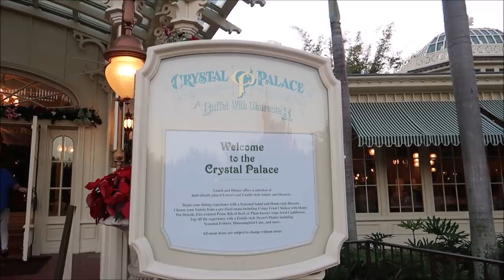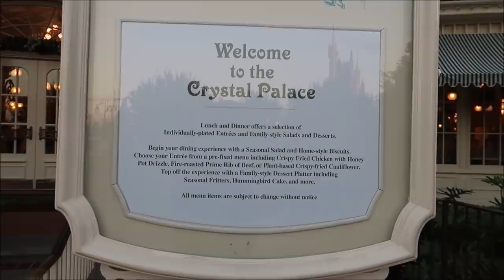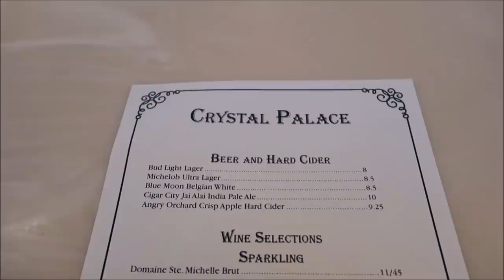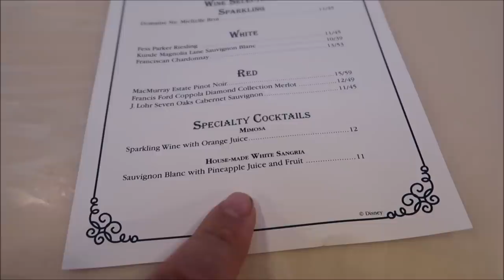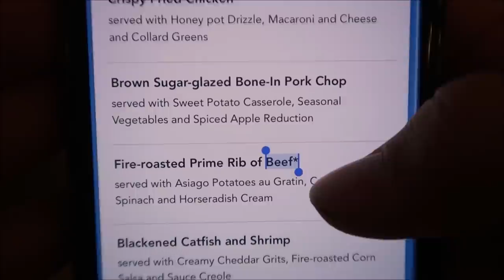The Crystal Palace At Disney’s Magic Kingdom Reopened | New Menu & BEST DISNEY DINING AT THE MOMENT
A Splendid Dining Experience
Inspired by Victorian greenhouses of the late 1800s, The Crystal Palace brims with light, topiaries and tropical palms. It's an enchanting spot to dine in the heart of Magic Kingdom park with views of Cinderella Castle and Main Street, U.S.A.
Our friends from the Hundred-Acre Wood will be taking a break from greeting Guests, but the restaurant remains a perfect location to celebrate with family and friends.
A Menu Inspired by the South
Lunch and dinner offers a selection of individually-plated entrees and family-style salads and desserts.
Begin with your dining experience with a seasonal salad and homestyle biscuits. Choose your entree from a pre-fixe menu including crispy fried chicken with honey pot drizzle, fire-roasted prime rib of beef or plant-based crispy-fried cauliflower. Top off the experience with a family-style dessert platter including seasonal fritters, humingbird cake, and more.
All menu items are subject to change without notice.

3211 Vineland Rd
PMB# 244

Rachel Burlew

Blake McAskill

Alli Nivison

Britt Graves

Paige Elliott

Paige Elliott

Andrew & Nicole

Chris Yobb

Bronwyn Hayes

Arthur Childs

Monica & Jason

Jane Toney

Jessica Fox

Haley Hospodar

Alexsandra Watson

Troy Parker

Kevin K

The Zimmermans

Tabetha P

Sara Hawkins

Mike & Jen

Eric Eggink

Prinsez54

Elizabeth walsh

Bobby Preteau

Chad Jennings

Chad Jennings

Stacy ludwig

Victoria Thompson

ERNIE NOLTE

Mike Elliott

Kevin Mckendree

Jesse Taylor

Robert Belliveau

Janet Matthews

Tina Spicer

Pamela Kester

Edward Williams

Kayla Barnett

Kristi Mikle

James Connelly

Regina & Michael

MAGI

Ann Kennedy

Jill Burns

Mary Place

Guy Turnquist

Shane Hebert

Christine Beebe

Rachel Warde

Lorraine Bonacorsi

Sheryl Potter

ScubaCat3

Ian

Julie Mauney

Texas Takes

Dawn Fawcett

Chandra Foster

Jesse Burrows

Brock Belinske

Tracey Armstrong

Thomas Young

Lyndsay Newton

David Lay